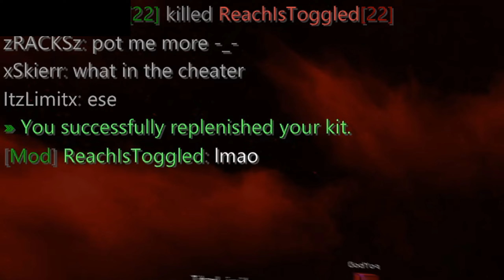CLOUTLORD I'M LEGENDARY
4-0
VENOM SEASON 1 COMING SOON HOPEFULLY